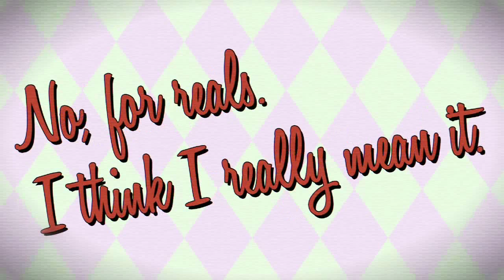Harleys Hints Teaser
Teaser trailer for episode 1 of the webseries "Harley's Handy Household Hints", starring Gotham Public Works' Harley Quinn, Tara Strand. Woohoo!!